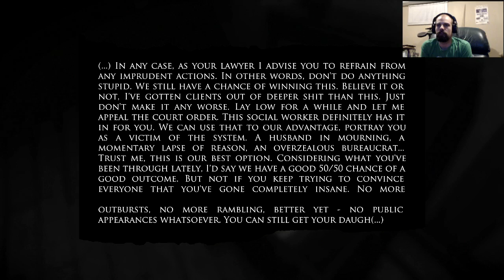I'm Losing it Man!!!!! (Layers of Fear #4)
I continue the exploration of a troubled artist's mind, what will I find is anyone's guess